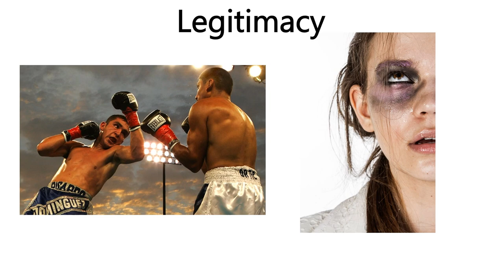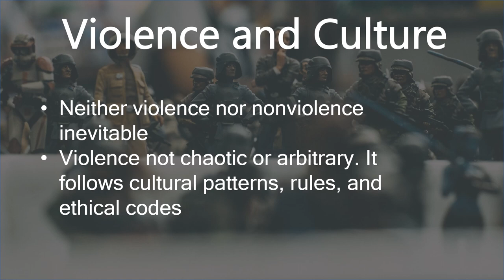Introduction to Anthropology -Violence and conflict part 1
Violence is “the use of force to harm someone or something”.